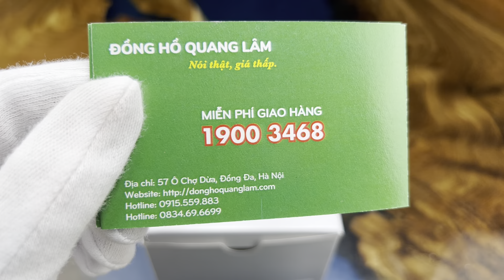[ Review ] Citizen Automatic NK0000-95W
Link sản phẩm trong video:
ĐỒNG HỒ QUANG LÂM - Nói Thật, Giá thấp.
👉 Địa chỉ: 57 Ô Chợ Dừa, phường Ô Chợ Dừa, quận Đống Đa, thành phố Hà Nội